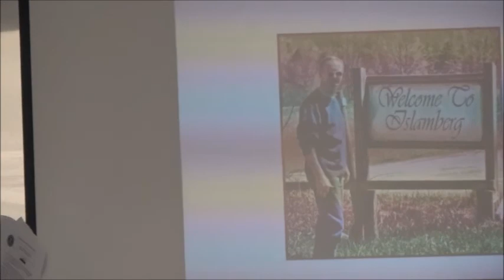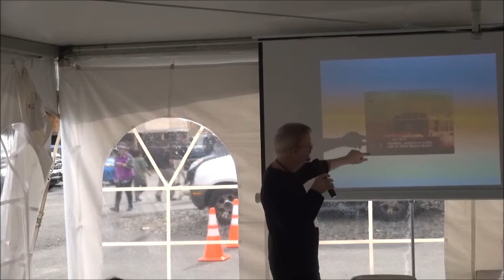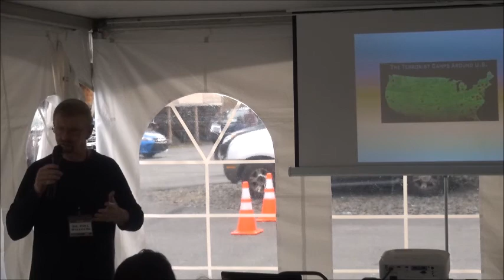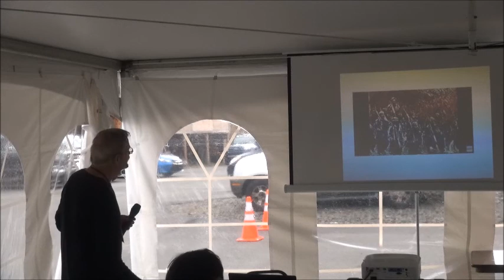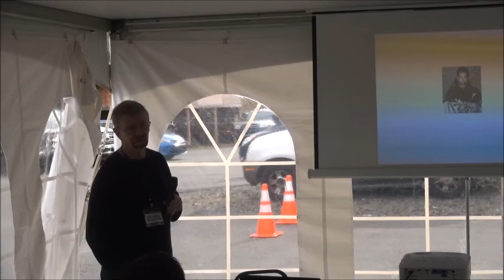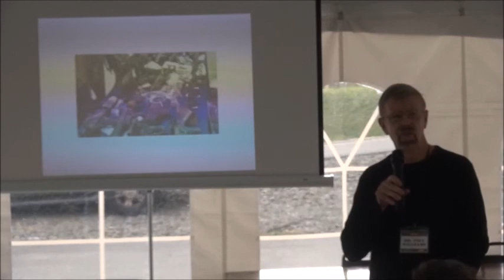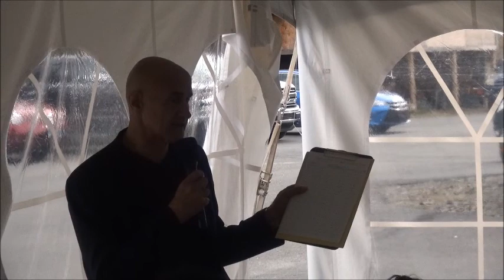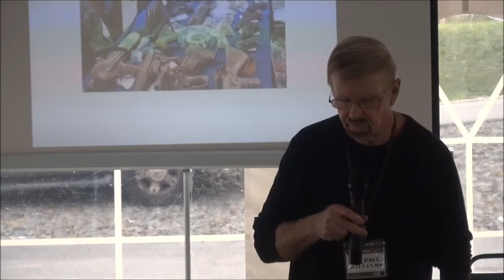Lecture of Dr. Paul Williams at the Rod of Iron Festival